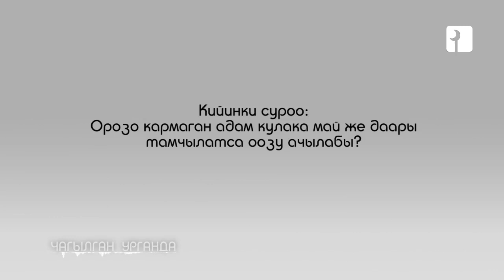ЧАГЫЛГАН УРГАНДА. ААЛЫМ ЖАНА КООМ